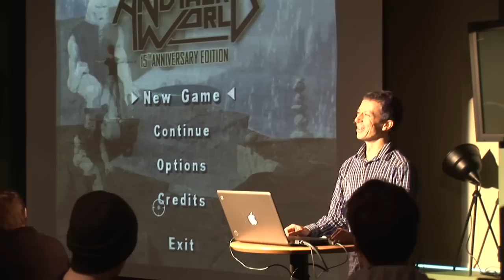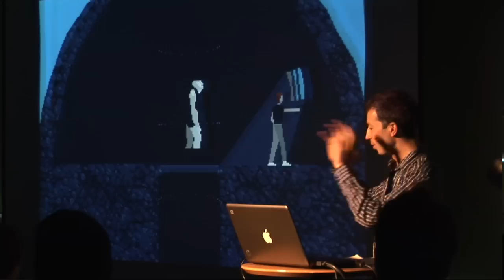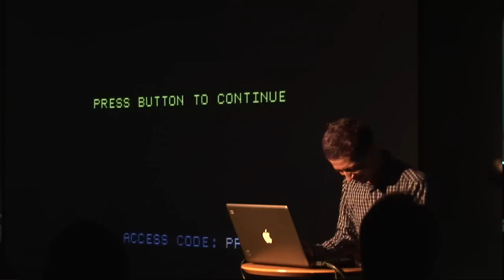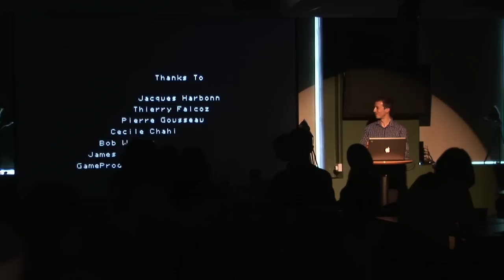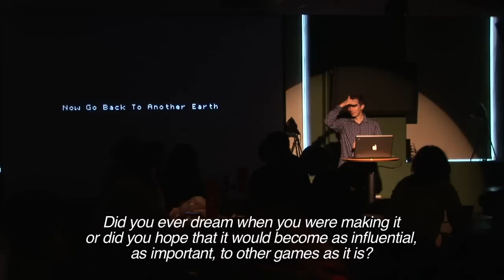Another World - Director Commentary by Eric Chahi - GameCity 6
Legendary designer Eric Chahi shares how and more importantly why he made his cinematic platformer 'Another World' in the way he did.

Thanks to Antenna for hosting GameCity6's TV Dinner events.

Filmed at GameCity6, Nottingham, UK

GameCity
The World's best-loved videogame festival

A project of Nottingham Trent University